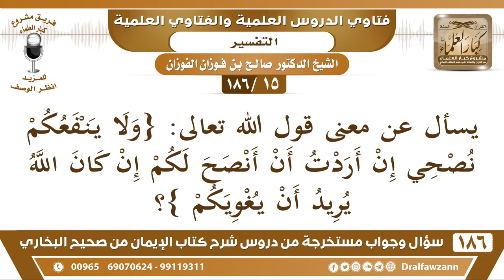[15 /186] يسأل عن معنى قول الله تعالى: {ولا ينفعكم نصحي إن أردت أن أنصح لكم... | الشيخ صالح الفوزان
[15 /186] يسأل عن معنى قول الله تعالى: {ولا ينفعكم نصحي إن أردت أن أنصح لكم إن كان اللّه يريد أن يغويكم }؟

الجواب: نعم، هذا نوح عليه السلام يقول: {وَلَا يَنْفَعُكُمْ نُصْحِي إِنْ أَرَدْتُ أَنْ أَنْصَحَ لَكُمْ إِنْ كَانَ اللَّهُ} قضى وقدّر لكم الغواية فلا تنفعكم النصيحة، هذا قالها في آخر الأمر لما أيس وقيل له: {أَنَّهُ لَنْ يُؤْمِنَ مِنْ قَوْمِكَ إِلَّا مَنْ قَدْ آمَنَ} [هود: 36] فعند ذلك قال ما تنفع النصيحة؛ لأنه سبق القضاء والقدر.
السيرة الذاتية :
للاشتراك في قناة الشيخ صالح الفوزان

رئيس الفريق
لمشروع كبار العلماء